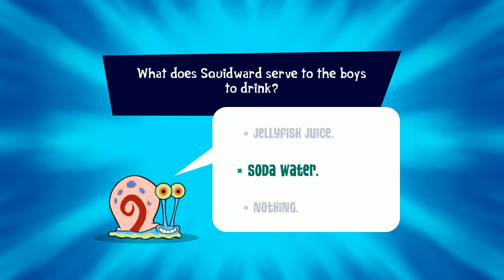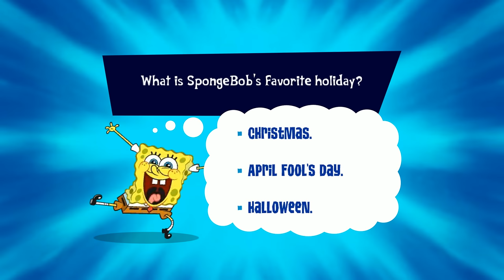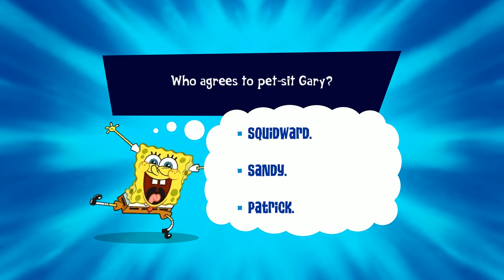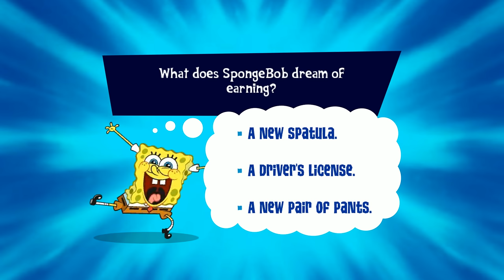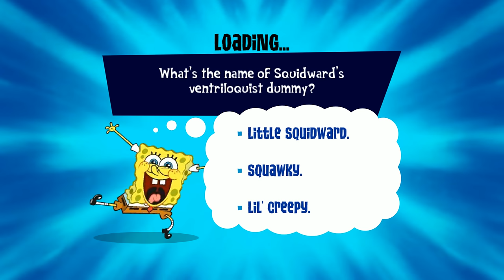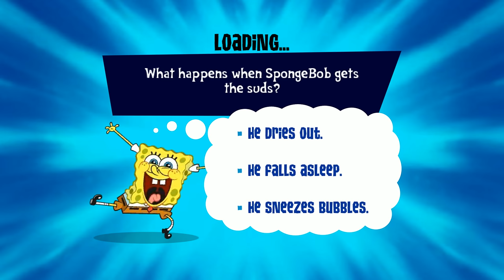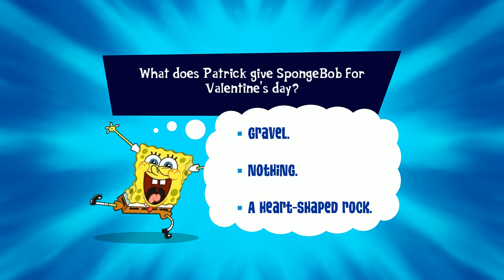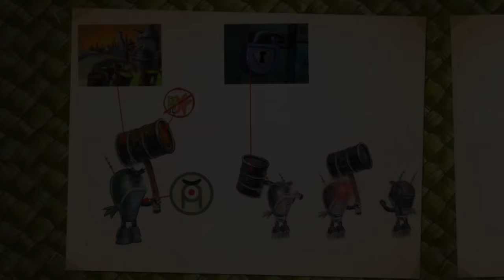SpongeBob's Truth or Square - Longplay (100%) [4K]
SpongeBob's Truth or Square (ToS) [2009]
Xbox 360 / [Nintendo Wii] / PlayStation Portable / Nintnedo DS
100% Longplay
16:9 Aspect Ratio - Real Widescreen
4K (UHD) [3840p x 2160p] 60fps

Timestamps

0:29    - Opening

Levels:
4:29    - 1. Fun Times Jellyfishing With Patrick
19:20   - 2. Meeting Sandy Cheeks
34:28   - 3. Pretending To Be Tough With Patrick
39:34   - 4. Becoming The Fry Cook
56:54   - 5. Santa, Santa, Santa!
1:07:16 - 6. Meeting Mermaid Man and Barnacle Boy
1:21:47 - 7. Squidward's First Yummy Krabby Patty
1:26:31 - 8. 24 Hours Of Fun At The Krusty Krab
1:44:21 - 9. Kara-Tay! With Sandy!
2:03:54 - 10. That's Not Your Formula, Plankton!

Other:
2:13:56 - Credits
2:19:37 - Backtracking [Going for 100% (Sleeping Patricks, Concept Art Packs, Happiness Objects)]
2:32:30 - Reward for all Sleeping Patrick's
SpongeBob's Pineapple
3:02:54 - Cheating until 30000 Happiness Objects
3:05:12 - Upgrading SpongeBob's Furniture
3:09:10 - Looking at all Happiness Objects
3:17:05 - Upgrading Health and purchasing all Costumes
3:18:14 - Showing all Costumes
3:20:25 - Watching all Concept Art Montages
3:42:16 - 100%
3:43:44 - Great Barrier Reef #1
3:43:59 - Cheats
3:50:50 - A few Idle Animations
3:52:53 - Great Barrier Reef #2
3:53:09 - Co-op Tutorial Clip
3:54:03 - Unused Cutscene
3:54:14 - Great Barrier Reef #3

This is a complete 100% Walkthrough of "SpongeBob's Truth or Square"

One of our beloved Childhood Games and very nostalgic for some including myself. This is the third and last SpongeBob Game to be developed by the loved Heavy Iron Studios which also developed "Battle for Bikini Bottom" and The "SpongeBob SquarePants Movie (Video Game)"

4K UHD - Resolution with consistent 60fps and smooth Gameplay. This video is supposed to give you the best possible experience of everything the game has to offer.

This Game normally can't run higher then 30fps, I modded the game and changed the Frame Rate to 60fps to give you the best experience.
I also changed every pre-rendered cutscene including Concept Art Videos and Credits after recording the footage in my video editing program with rips of the Xbox 360 Version cutscenes since they are in 720p and in native widescreen unlike the ones of the Wii Version which are only 480p and 4:3 Aspect Ratio.